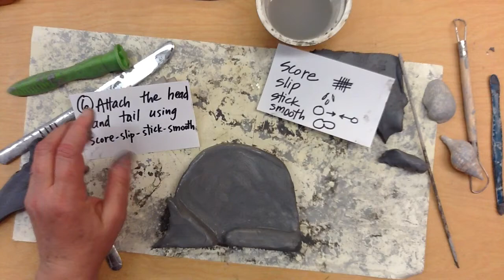Clay Armadillo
Demonstration of building a clay armadillo using ceramics techniques.